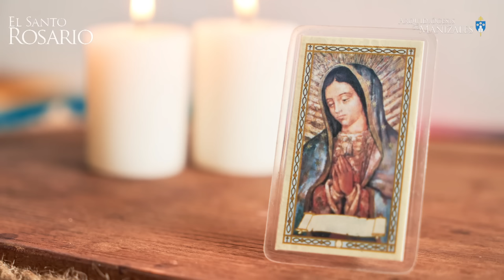Santo Rosario de hoy jueves 8 agosto 2024 I Arquidiócesis de Manizales I Misterios Gozosos.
1. El Bautismo en el Jordán.
1. La autorrevelación en las bodas de Caná.
3. El anuncio del Reino de Dios invitando a la conversión.
4. La Transfiguración.
5. La Institución de la Eucaristía.